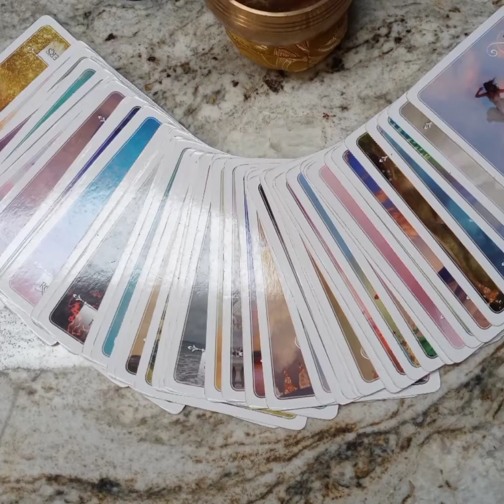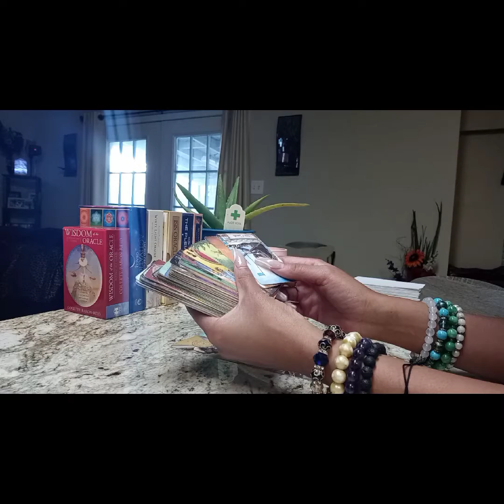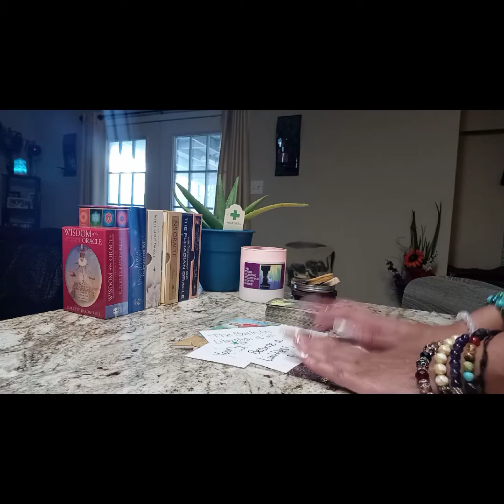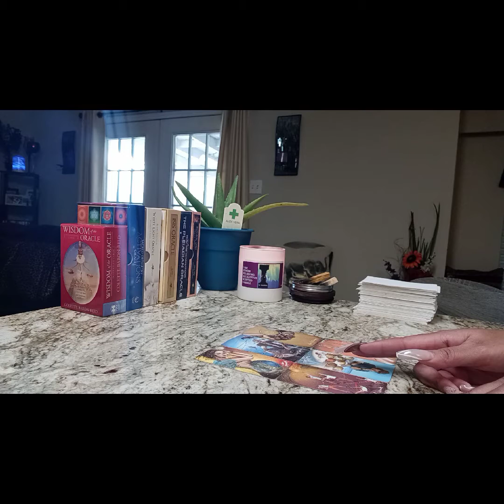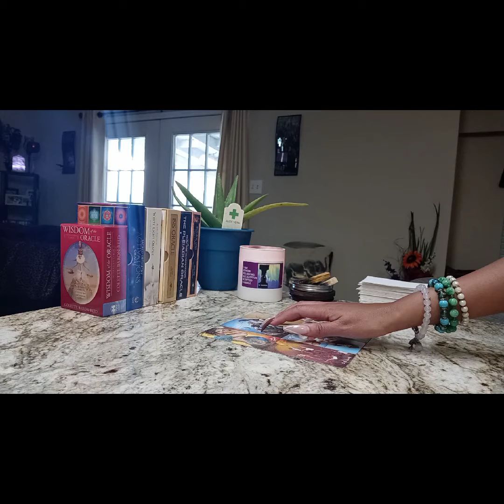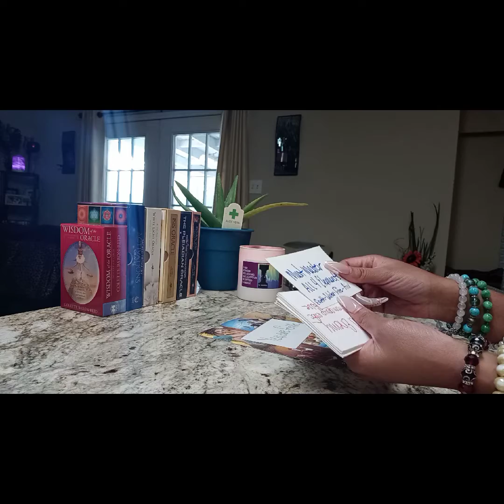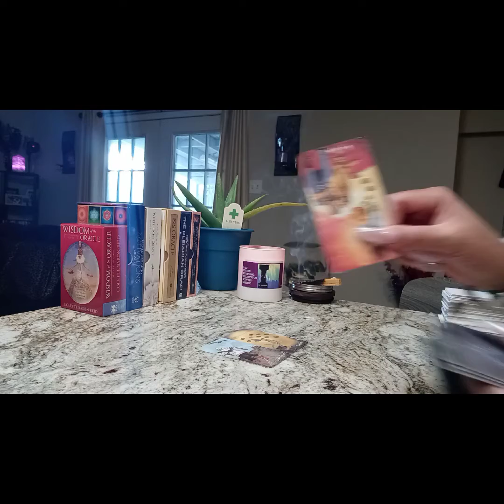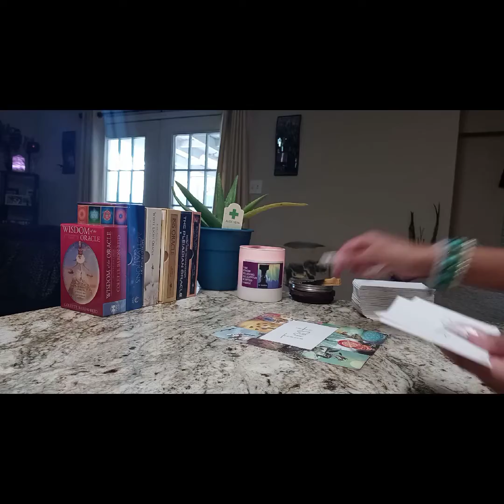🍻CHEERS TO THE FREAK'N WEEKEND EARTH SQUAD🌳